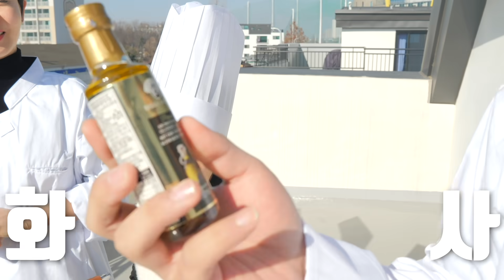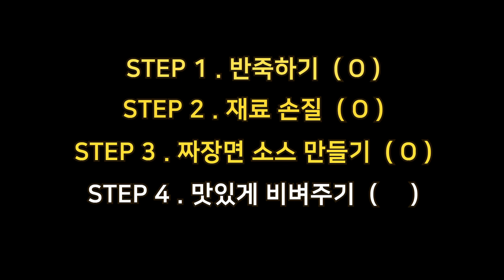한 그릇에 30만원짜리 끝판왕 짜장면 만들어 먹기 ㅋㅋㅋㅋㅋ [ 짜장면 끝판왕 ]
공두리들 요즘 신종 코로나 때문에 다들 걱정이 많으실텐데 꼭 건강하고 무탈하시길 기도하겠습니다.

세상에서 제일 맛있는 큰 비싼 짜장면 짬뽕 탕수육 공대생 공피디 주피디 김하나
01커플 공주 중국집 새우 깐쇼새우 매운 신길동 30만원짜리 100만원짜리